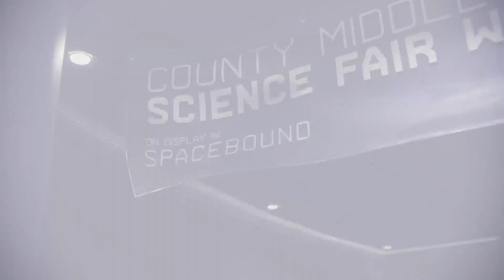(Twitch Stream November 24 Pt 3) THWIP! Miles Morales | !tips